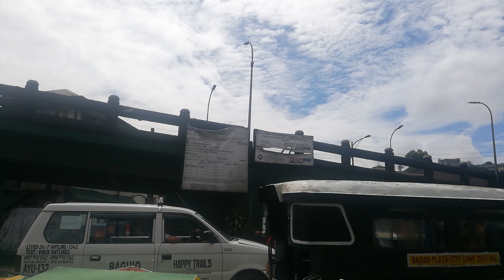From Barangay Middle Quirino Hill Mountain to Town Baguio City Philippines View/ Jeepney Ride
Jeepney Ride Baguio City Philippines